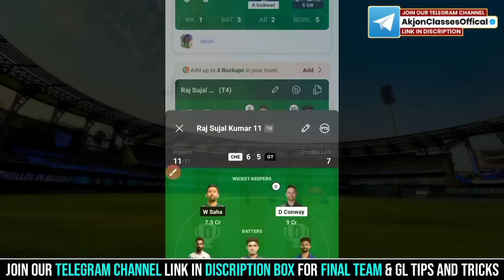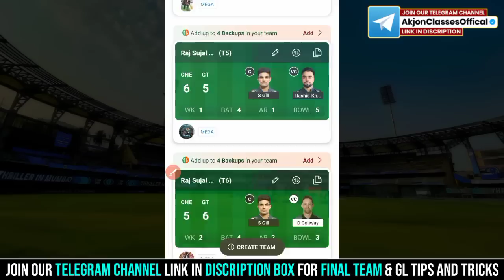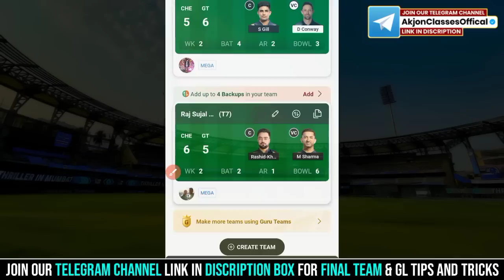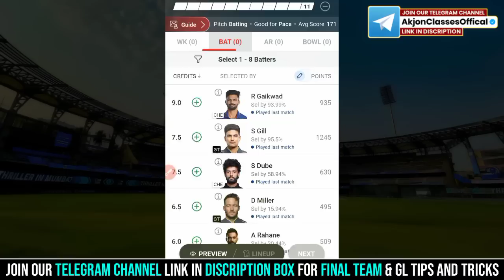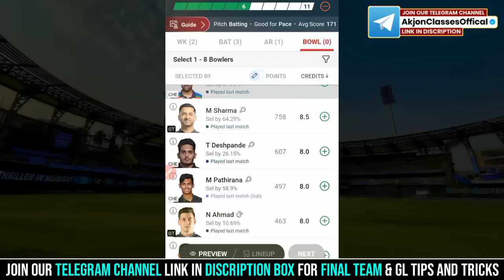CSK vs GT Final Dream11 Grand League Team 2023 || CSK vs GT Dream11 Prediction Today Match 2023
Cover Topic :
CSK vs GT Dream11 Prediction Today
CSK vs GT Dream11 Team Prediction
CSK vs GT Dream11 Team
CSK vs GT Dream11 Team Today
CSK vs GT Dream11 Team Today Match